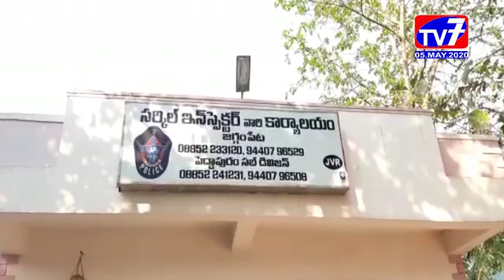పోలీసు సిబ్బందికి జగ్గంపేట ఎమ్మెల్యే జ్యోతుల చంటి బాబు నిత్యవసర సరుకుల పంపిణీ _TV7 News_5 May 2020